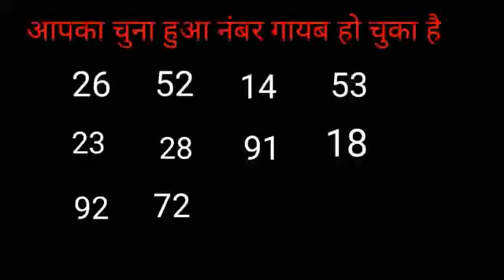ऐसा कैसे हो सकता हैं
Kagazz a group of art